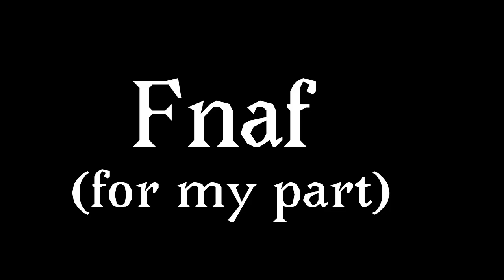Collab part for pop/sky